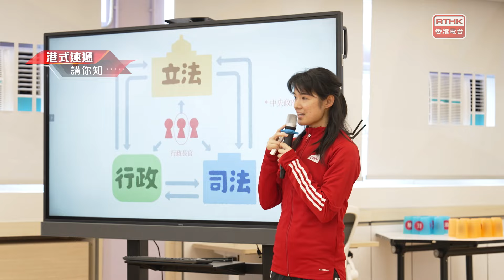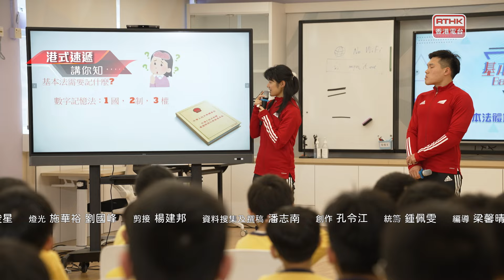《港式速遞》- 講你知︰基本法體壇大使123培訓日 第一埸精華回顧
基本法除了和我們的日常生活息息常關之外，對香港體育發展及教育亦有重要影響。
為了讓青少年進一步認識基本法，香港電台聯同政制及內地事務局籌辦了一項名為「基本法體壇大使培訓計劃」，目的是培訓一批年青種子隊，由他們將基本法的精要傳授給更多的年青人。
本集精華輯錄了一連三場《基本法123:基本法體壇大使培訓日》重量級嘉賓的精闢見解，開宗明義闡明在基本法的保障下，本港運動員及體育發展得到顯著進步。
席上金牌運動員分享了他們如何受到基本法嘅保障而成就人生顛峰，同場更有李燦榮博主理的工作坊，讓大家學習作為「基本法大使」。